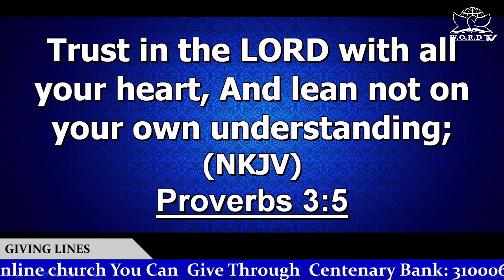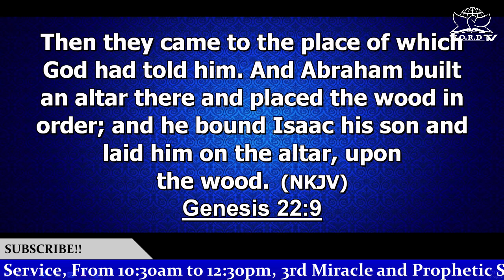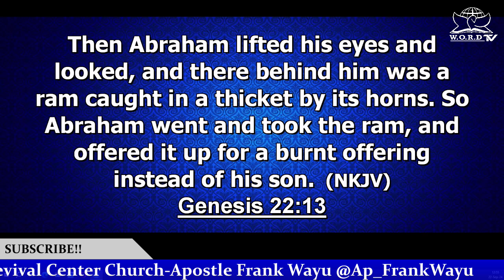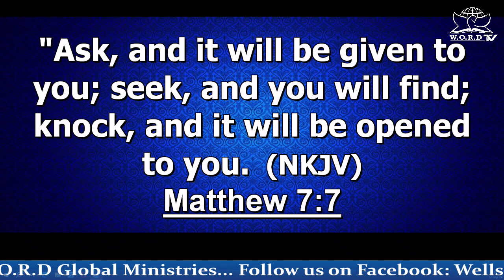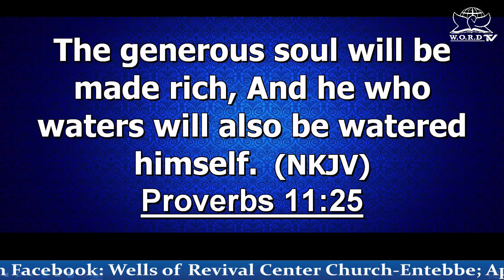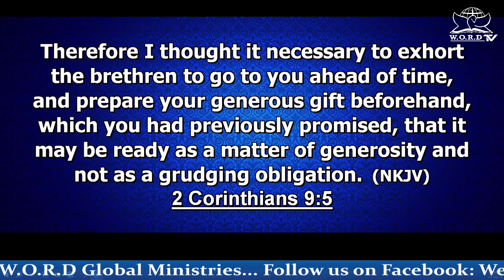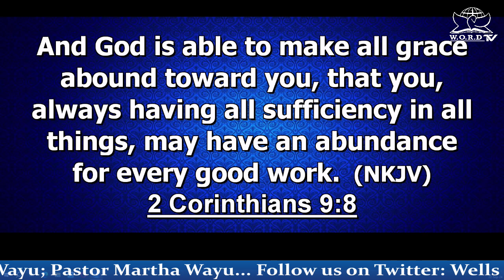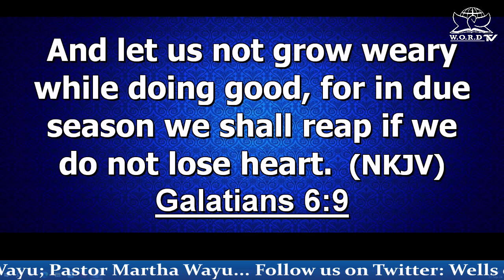HOW TO TAP IN GOD'S PROVISION PART 2 || APOSTLE FRANK WAYU|| WELLS OF REVIVAL CENTER CHURCH ENTEBBE